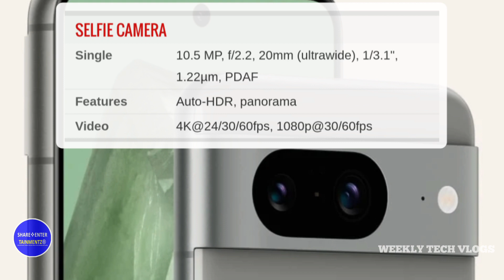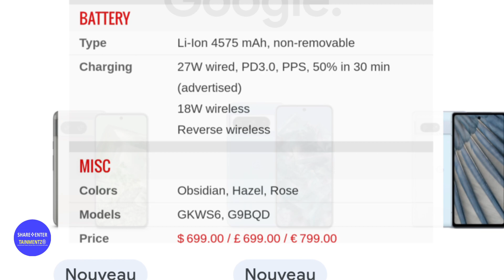Google Pixel 8 and Pixel 8 Pro Full Specs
This is The Full SPECS Of The google pixel 8 and 8 pro.

Weekly Tech Vlogs is back bigger and better.‼️